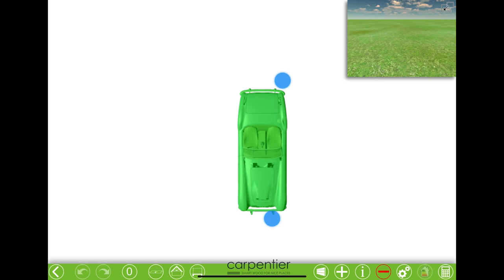Hoe teken je een ossenoog?